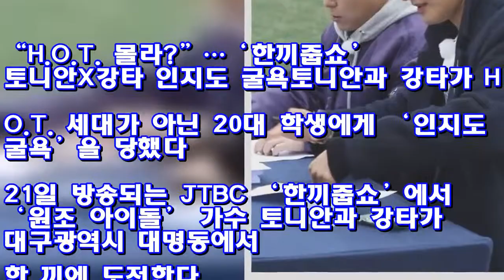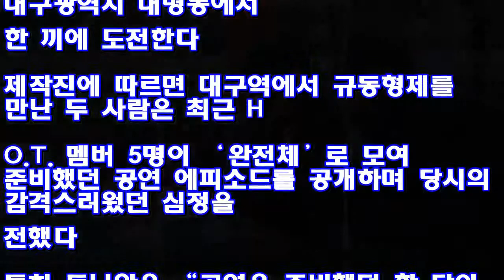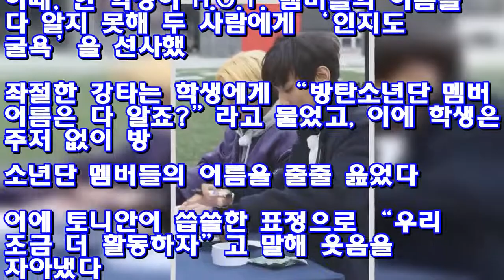“H.O.T. 몰라?”…‘한끼줍쇼’ 토니안X강타 인지도 굴욕 ♥ Korea news 24h